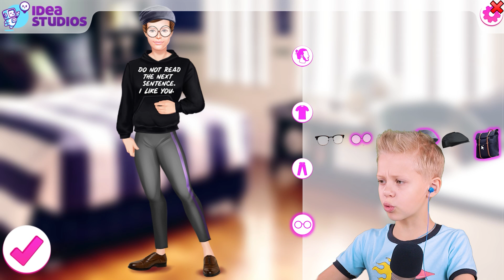Эльза Сломалась?! Ужасные Игры для Девочек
Ох уж эти странные игры для девочек, спасаем королеву, выдавливаем прыщи))) Кто в это играет?
Видео Эльза Сломалась?! Ужасные Игры для Девочек
Канал ведут мои родители, папа с мамой проверяют Все комментарии и помогают мне снимать видео.
AOneCool - крутой, весёлый, развлекательный, познавательный и семейный канал.